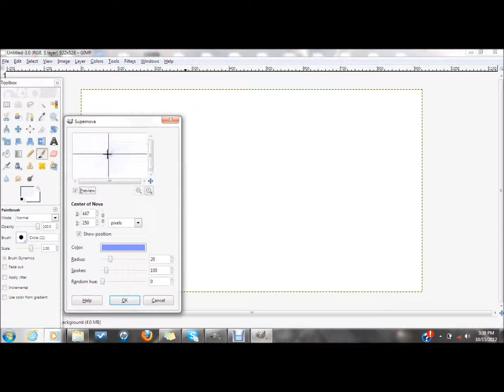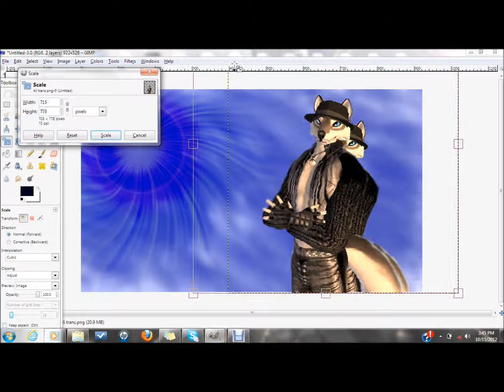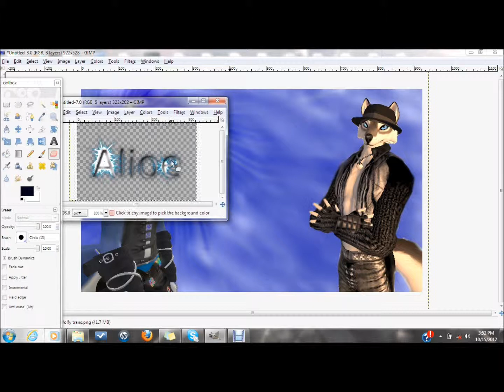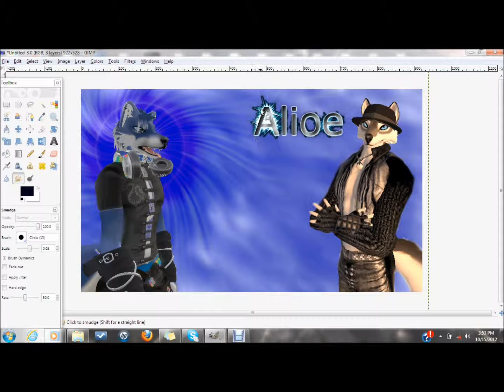Speed work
Just me making a pretty simple image lol

 Music is by Renard. I only have fractions of the two songs. if you want to buy the whole songs for only $1, follow the link below ^^